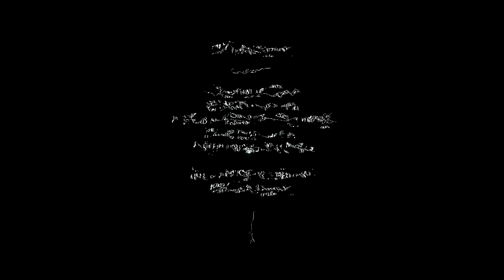Echo - Walkthrough - Part 9